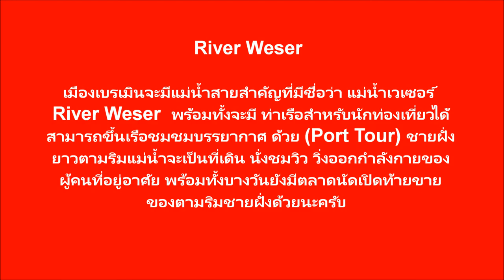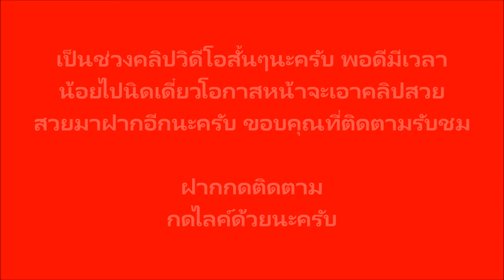EP.11/3ท่องเที่ยวในเยอรมัน Bremen City along the River Weser แม่น้ำเวเซอร์เมืองเบรเมินประเทศเยอรมนี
River Weser Germany, เมืองเบรเมิน ประเทศเยอรมัน จะมีแม่น้ำสายสำคัญที่มีชื่อว่า แม่น้ำเวเซอร์ River Weser
พร้อมทั้งจะมี ท่าเรือสำหรับนักท่องเที่ยวได้สามารถขึ้นเรือชมบรรยากาศ ด้วย (Port Tour) ชายฝั่งยาวตามริมแม่น้ำจะเป็นที่เดิน นั่งชมวิว วิ่งออกกำลังกายของ
ผู้คนที่อยู่อาศัย พร้อมทั้งบางวันยังมีตลาดนัดเปิดท้ายขายของตามริมชายฝั่งด้วยนะครับ

Herzlichen Dank für's Anschauen und Ihre Unterstützung!
ขอบคุณที่ติดตามรับชมและเป็นกำลังใจให้เคนนี่นะครับ ฝากกดไลค์ กดติดตาม
กดคอมเม้น กดแชร์ เป็นกำลังใจให้น้องเคนนี่นะครับ

Kenny – Thai Cook & Traveller